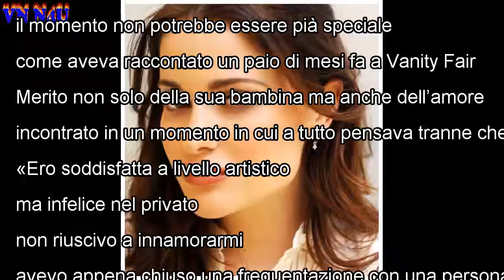Giulia Elettra Gorietti mamma, è nata Violante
Giulia Elettra Gorietti è diventata mamma. L’attrice romana classe 1988 ha dato alla luce una bambina, che è stata chiamata Violante. Il papà è il cal...